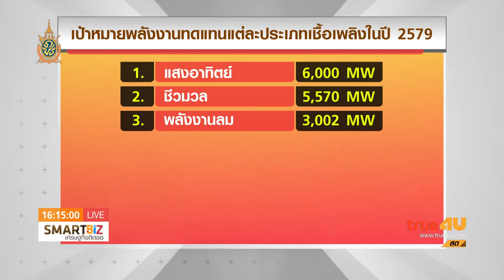Smart Biz เศรษฐกิจติดจอ : พลังงานทางเลือกในไทยคึกคัก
ออกอากาศ 15 ก.ค. 59 เวลา 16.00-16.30 น. ช่อง 24 True4U